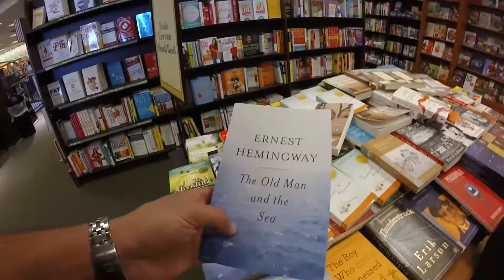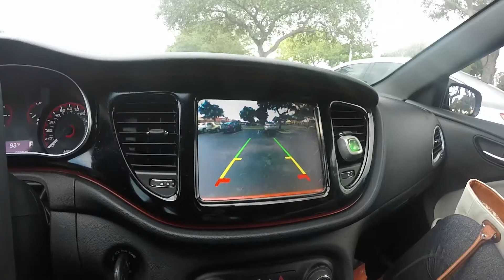VLOG 02 - Going to the book store + Lazy eyed lizard! September 6, 2015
★ NEW 2019 Sketch Course VLOG 02 - Going to the book store + Lazy eyed lizard!

Improve your design sketching skills - TheSketchMonkey.com